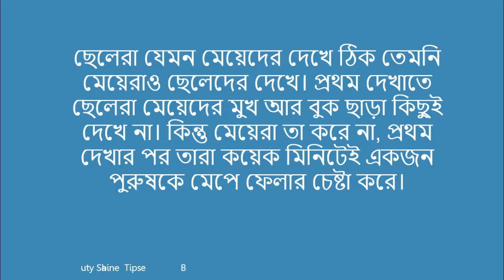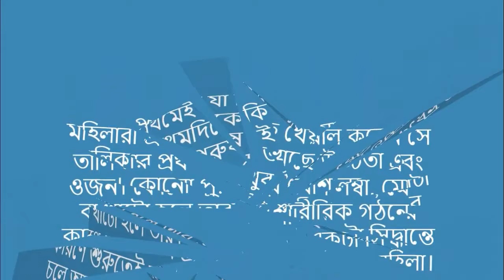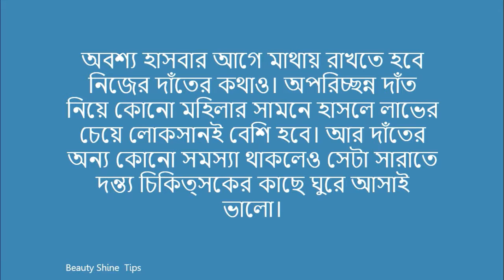Lifestyle Tips || প্রথম দেখাতে ছেলেদের কি দেখে লজ্জায় লাল হয়ে যায় মেয়েরা !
প্রথম দেখাতে ছেলেদের কি দেখে লজ্জায় লাল হয়ে যায় মেয়েরা ! ছেলেরা যেমন মেয়েদের দেখে ঠিক তেমনি মেয়েরাও ছেলেদের দেখে। প্রথম দেখাতে ছেলেরা মেয়েদের মুখ আর বুক ছাড়া কিছুই দেখে না। কিন্তু মেয়েরা তা করে না, প্রথম দেখার পর তারা কয়েক মিনিটেই একজন পুরুষকে মেপে ফেলার চেষ্টা করে।